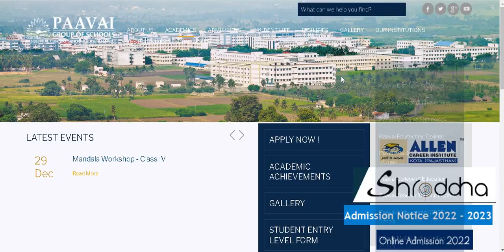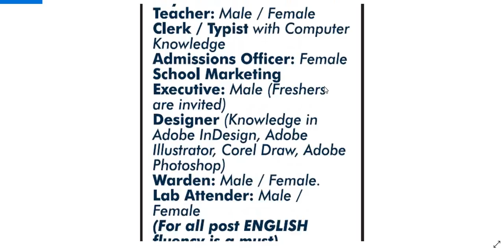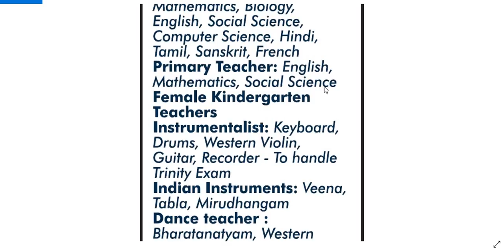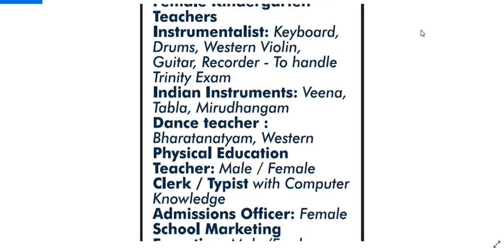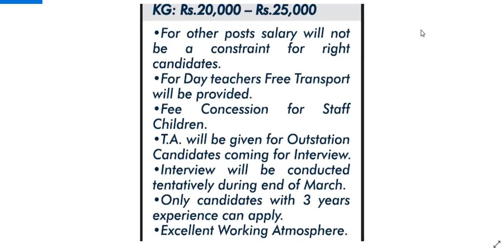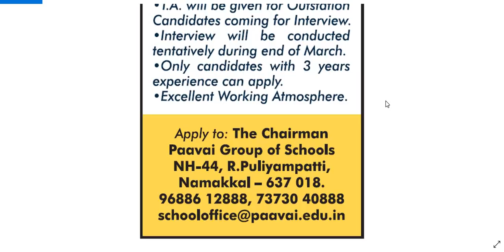SCHOOL TEACHERS VACANCY 2022 III ALL SUBJECTS VACANCY II TEACHING & NON TEACHING POSTS I NO FEE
SCHOOL TEACHERS VACANCY 2022 III ALL SUBJECTS VACANCY II TEACHING & NON TEACHING POSTS I NO FEE  II

THIS VIDEO IS BASED ON NEWSPAPER ADVERTISEMENT PUBLISHED ON  6 MARCH, 2022, PLZ WATCH THE VIDEO FOR DETALS